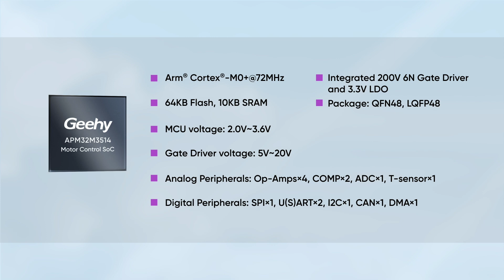APM32M3514 highly integrated Motor Control SoC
The APM32M3514 series is a highly integrated, cost-effective motor control SoC, built on the APM32F035 series platform, powered by an Arm® Cortex®-M0+ core with a built-in M0CP coprocessor, it also features an integrated 200V 6N-Gate Driver and a high-performance 3.3V LDO. This series is ideal for applications such as garden tools, handheld vacuum cleaners, low-voltage fans, and water pumps.